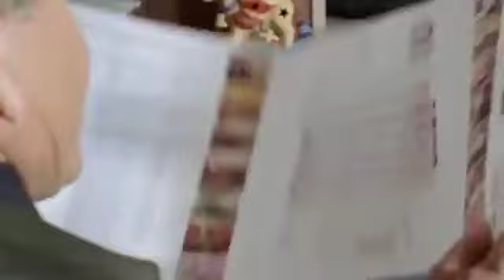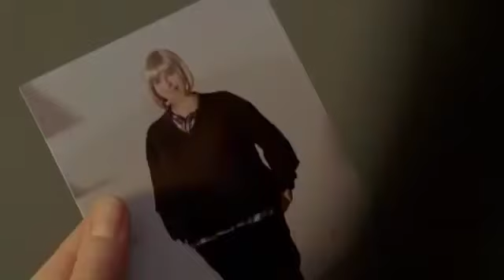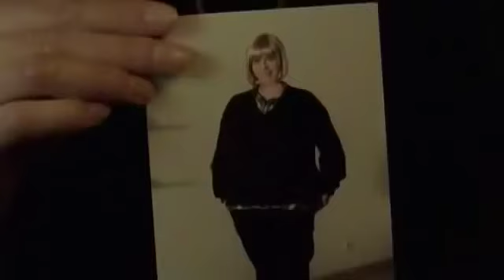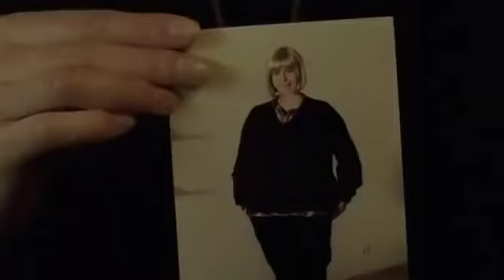Weihnachten unter Palmen